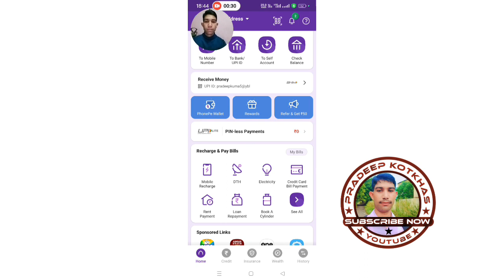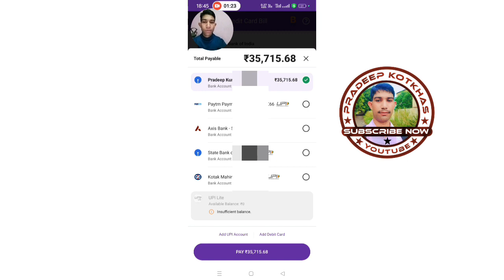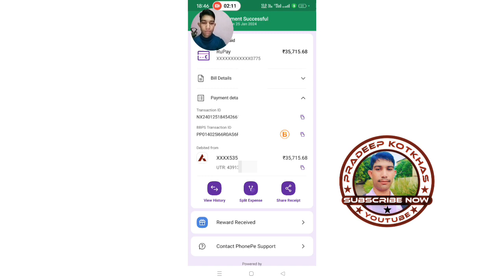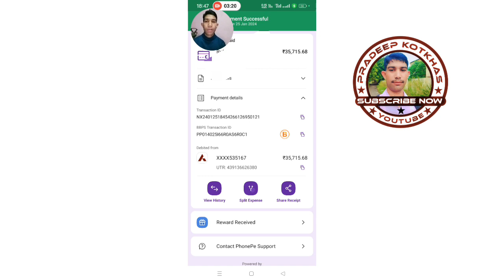PhonePe से कैसे करें क्रेडिट कार्ड बिल का पेमेंट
सबसे पहले अपने फोन में मौजूद PhonePe मोबाइल ऐप खोलें.

ऐप में Recharge and Pay Bill के सेक्शन में Credit Card Bill Payment पर टैप करें.

Credit Card Bill Payment पर टैप करने के बाद ऐप में एक नया पेज खुलेगा. इस नए पेज पर आपको अपने क्रेडिट कार्ड का 16 अंकों का कार्ड नंबर पर दर्ज करना है.

कार्ड नंबर डालने के बाद क्रेडिट कार्ड देने वाले बैंक का नाम चेक कर नीचे Confirm पर टैप करें.

Confirm पर टैप करने के बाद आपको क्रेडिट कार्ड बिल के लिए जितनी पेमेंट करनी है, वो अमाउंट डालें और नीचे आकर Pay Your Bill पर क्लिक कर दें.

अब आपको अपना UPI पिन डालकर कन्फर्म करना है. इतना करने के बाद आपके क्रेडिट कार्ड के बिल का पेमेंट हो जाएगा और आपके बैंक खाते से पैसे कट जाएंगे, जिसे आपने फोनपे के साथ लिंक कर रखा है